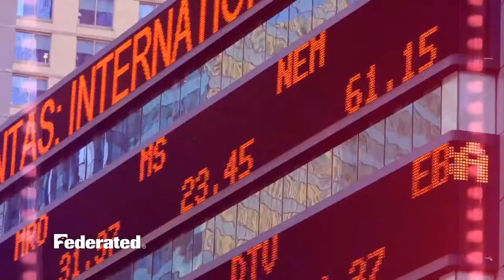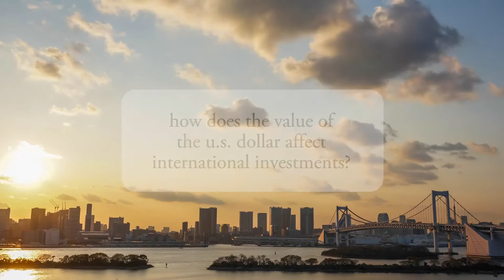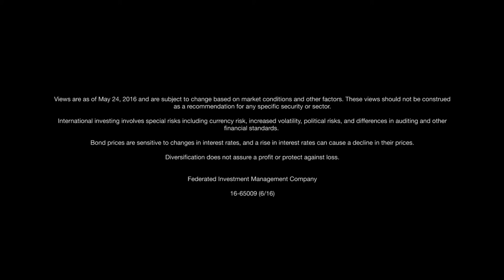It’s a global market; invest that way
Portfolio Manager John Sidawi summarizes international bonds and the effect of the U.S. dollar on international investments. Views as of 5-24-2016.